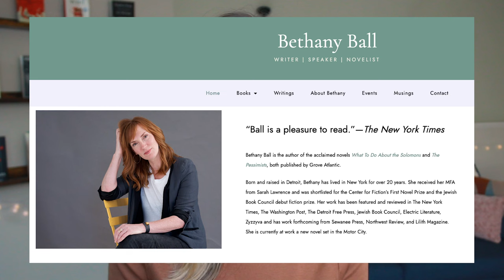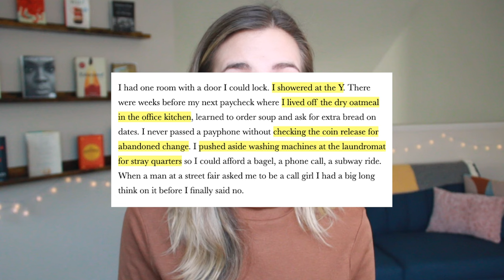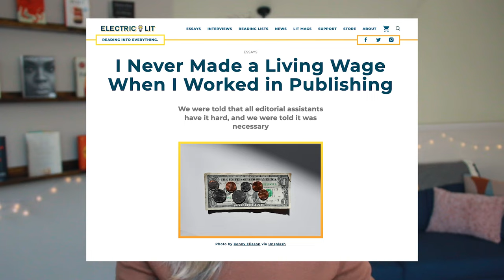I Never Made a Living Wage in Publishing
Book publishing is one of the most competitive industries to find employment in, so what happens when you finally get your dream job only to find you're making $35,000 a year? This video offers an honest perspective of what it's like from the perspective of an industry insider.

*TIME STAMPS*

⏱️ 0:00 I Never Made a Living Wage
⏱️ 0:43 Doing It for the Money
⏱️ 1:59 Doing It for the Love
⏱️ 2:42 Making $19/yr
⏱️ 4:40 It's Always Been This Way
⏱️ 6:16 White Wealthy Work
⏱️ 8:10 Never Said, But Always Understood
⏱️ 8:41 Outro

*RESOURCES MENTIONED*

👉 I Never Made a Living Wage When I Worked in Publishing
👉 The Pessimists by Bethany Ball
👉 What to Do About the Solomons by Bethany Ball